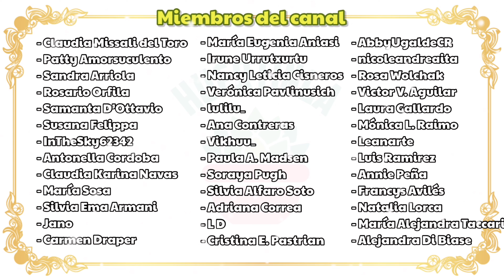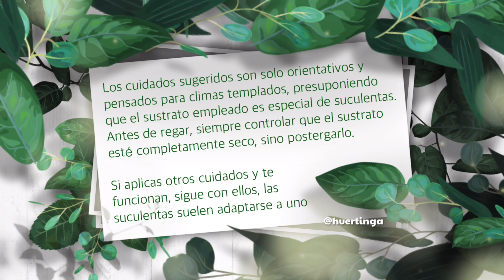CRASSULA PELLUCIDA BRACHYPETALA | Cuidados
¡Bienvenidos al canal de YouTube dedicado 100% a las suculentas! En este video, te hablaremos de la Crassula pellucida Brachypetala, una hermosa suculenta oriunda de gran parte del continente africano.

Compartiremos sus características únicas, su velocidad y forma de crecimiento, así como los cuidados que necesita para prosperar. También te mostraremos cómo regarla adecuadamente, cuál es la mejor iluminación para esta suculenta y su tolerancia al frío.

Pero eso no es todo, en este video también te enseñaremos cómo reproducir la Crassula pellucida Brachypetala de una forma rápida y sencilla. Además, te mostraremos las diferencias con otra suculenta con la cual está emparentada, la Crassula pellucida Marginalis, también conocida como Crassula Corazón, y compararemos ambas suculentas para que puedas apreciar sus diferencias y similitudes.

Si eres un amante de las suculentas y quieres conocer más sobre esta fascinante especie, ¡no te pierdas este video! ¡Disfruta el video!